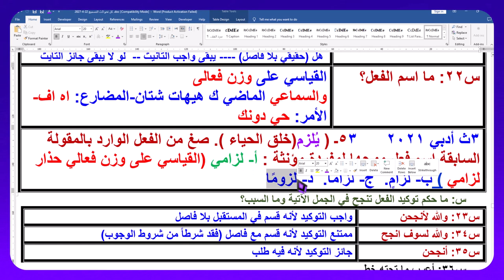أقوى شرح لاسم الفعل مع بيان خدع و تريكات امتحانات الثانوية العامة في السنوات السابقة